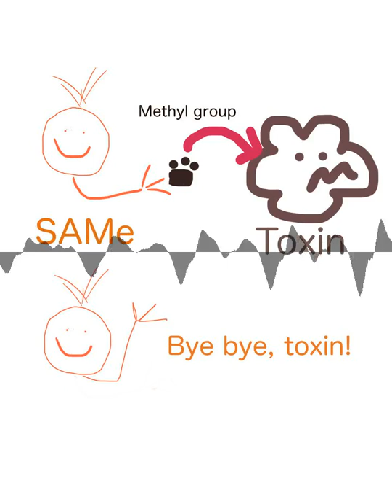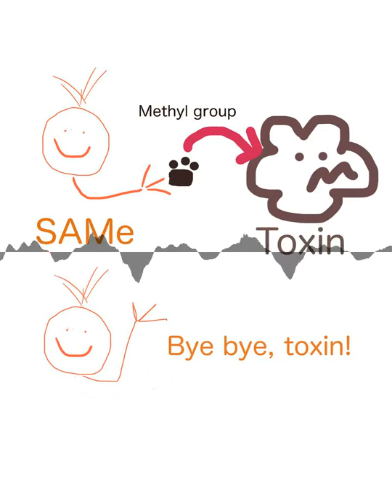S1E6: Methylation, Detoxification, and the Glamorous MTHFR Lifestyle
What is the glamorous MTHFR lifestyle? It's maybe a bit less glamorous and more just... lifestyle.  In this episode we'll talk about:

What does detox mean for normal people who don't live on wheat germ and sprouts?
What do methylation and MTHFR have to do with detoxification?
What toxins need to be methylated to be eliminated?
What does that have to do with urea and why do I care?
Does "sweating it out" really do anything?
And for real - what is this MTHFR lifestyle of which you speak?
We're getting to the end (yay!) of the background info and soon we'll get into the juicy balancing-your-methylation stuff, so stay with me!

I have so many other resources for you. Check out the website first for lots of FREE stuff:

GENETIC ROCKSTARS (an MTHFR, methylation, and genetics community): community.tohealthwiththat.com

Thanks so much for using these links to buy the products you would buy anyway. This allows me to keep putting information out there at no cost to you. You’re the best!